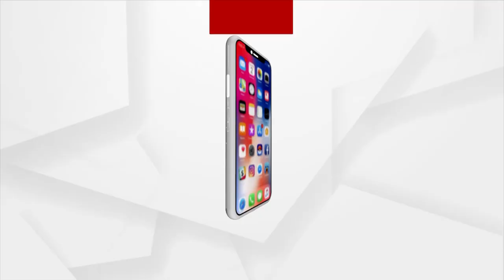HEADLINES 7 AM | 15 OCT 2021 | Argus News